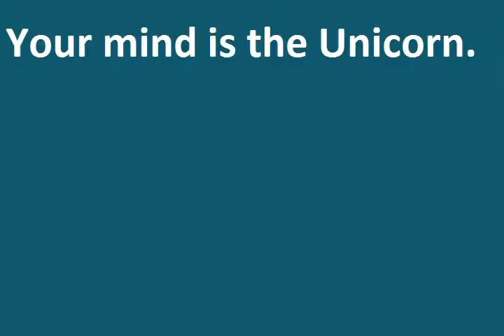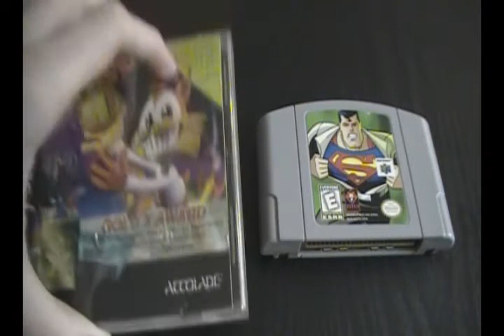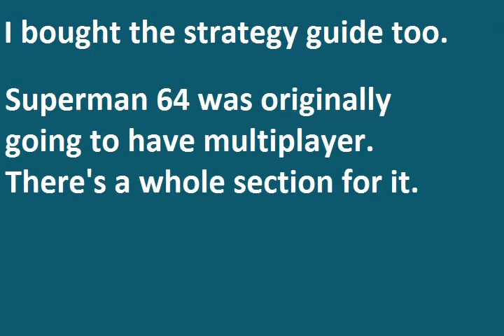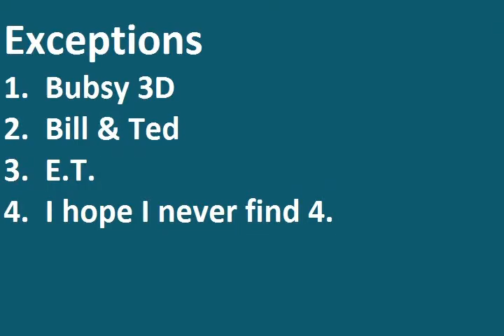Bad Games are Good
If you only play highly rated, big name games, then you may wind up with a warped perspective on what is a bad game.

You'll also miss out on a great many things.

Bad game appreciation.